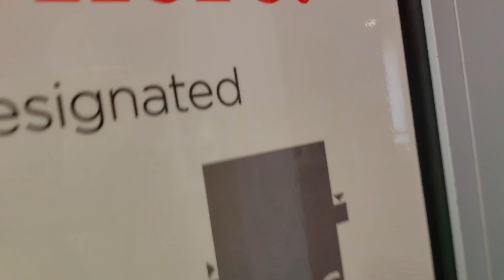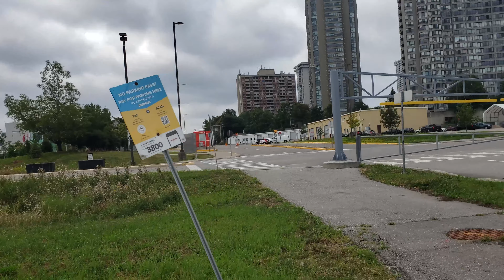Seneca College 🇨🇦 Канадский колледж 💻 Учёба в Канаде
Seneca College 🇨🇦 Канадский колледж 💻 Учёба в Канаде | Жизнь в Канаде by Étoile Tube CANADA 🇨🇦